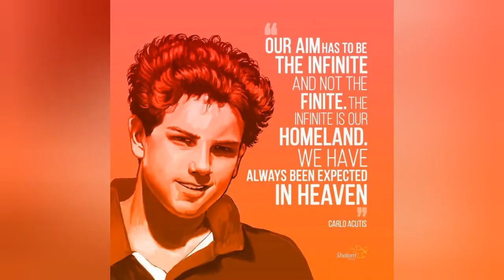BL. CARLO ACUTIS'S TOMB CLOSES AFTER THE TIME OF PUBLIC VENERATION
BLESSED CARLO ACUTIS'S TOMB CLOSES AFTER THE TIME OF PUBLIC VENERATION

Friends, the glass that has allowed pilgrims to view Blessed Carlo Acutis will be permanently covered Monday as the official multi week celebration of the Italian teen’s beatification in Assisi comes to an end. Cardinal elected Bishop Marcello Semeraro, the new prefect for the Vatican Congregation for the Causes of Saints offered the Mass to mark the closing of his tomb on the evening of October 19.

Though covered, Acutis’ tomb will remain in the Church of St. Mary Major’s Sanctuary of Spoliation in Assisi, where visitors will be able to pray before the tomb for years to come.

This video is made for spiritual nourishment purposes only.